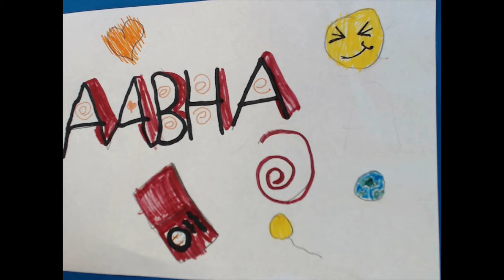Space adventures in Cobh Library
Paper cut out stop motion animation made in Cobh Library, Summer Arts 2017